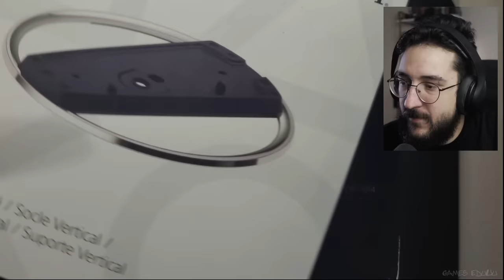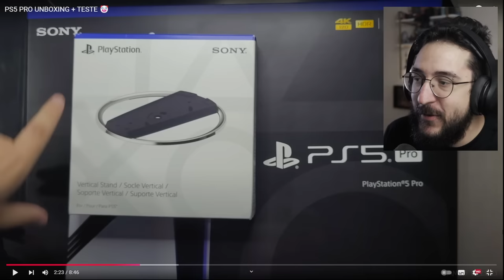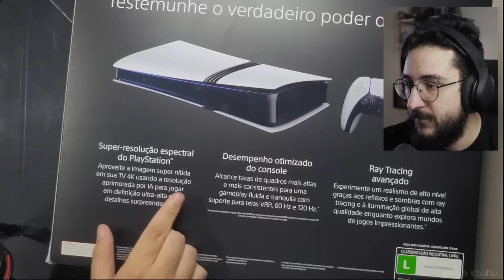Games EduUu RECLAMANDO do PS5 PRO é bom de mais!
Games Eduuu zoando o PS5 PRO

➤ PSN: hadessama94